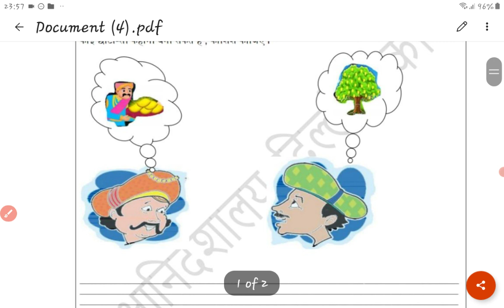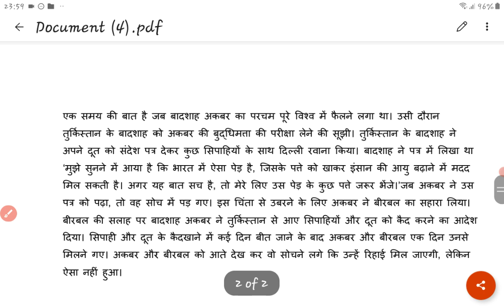class-6/Hindi worksheet-1/date-5 April 2021/class-6/Hindi worksheet-1